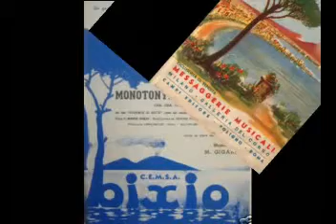Napule Dinto e Fora - Quartetto Cetra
Caccavale - C.A.Bixio 1961

Canzone finalista al Giugno della Canzone Napoletana